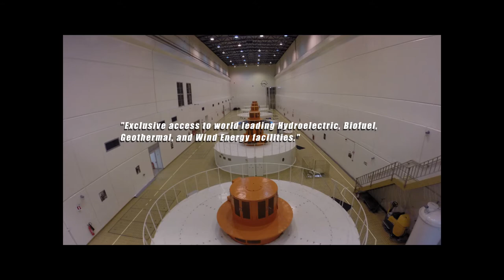GREEN Program: Iceland